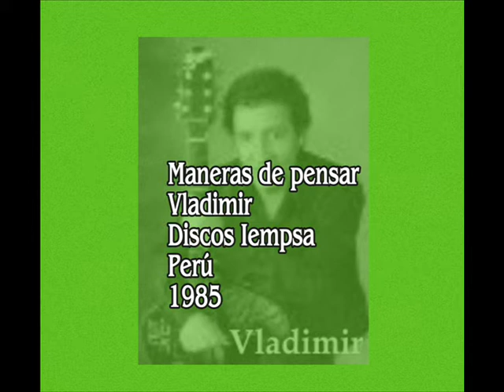Vladimir - Maneras de pensar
Unico sencillo y de corta difusión del recordado Vladimir Colonia, proveniente de Huaraz, quien continúa haciendo música pero de orientación religiosa.